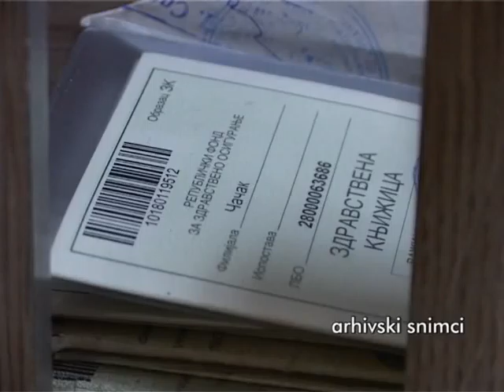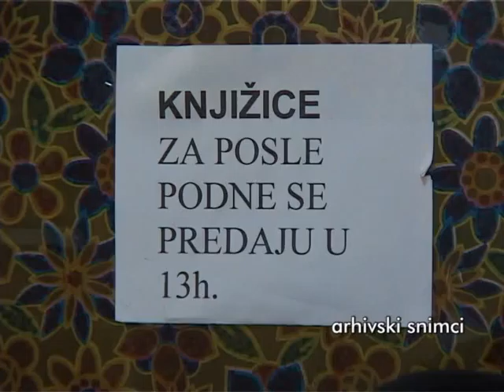10 01 LEKAR